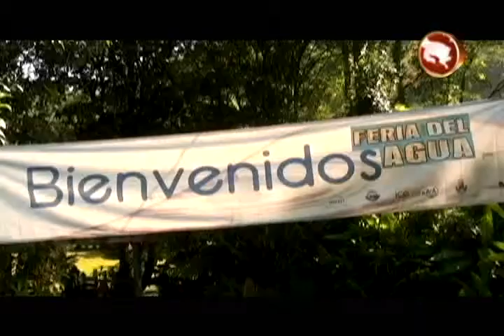FUDEBIOL EN QUEBRADAS LOS ESPERA CON LA FERIA DEL AGUA 1